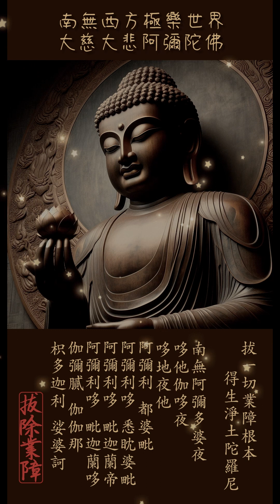拔一切業障根本得生淨土陀羅尼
拔一切業障根本得生淨土陀羅尼，顧名思義，此咒包含兩種功效：「拔一切業障根本」與「得生淨土」。淨土宗認為，誦持此咒能拔除一切業障。誦持此咒者，阿彌陀佛會在其頭上護持，使他離苦得樂，並在其命終之時，接引其入西方淨土。由於「往生」二字易使人誤以為此咒只與往生有關，只能讓念誦者或所祈求的特定對象「得生淨土」，而忽略了另一重要意義，即「拔一切業障根本」，即「不受業障蒙蔽」的現世利益部份。

曲：Suno
詞：拔一切業障根本得生淨土陀羅尼

回向：願佛曲相關製作者、念誦者、聽聞者、分享者及法界一切眾生和冤親債主，一切業障災難悉皆除滅、智慧增長、福德具足，發慈悲心廣利有情，皆成無上正等正覺。